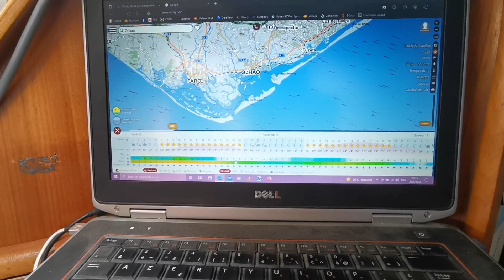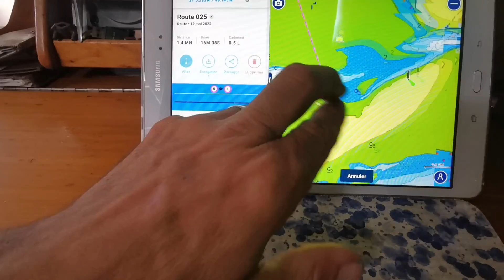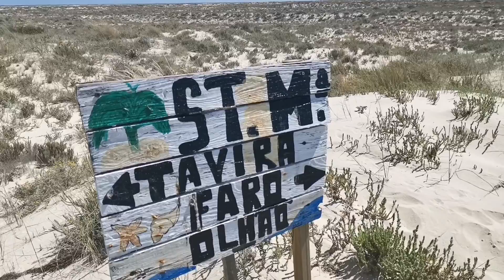043 Enfin sur l'eau, accueilli par les dauphins !!!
Mahina est de retour sur l'eau !!!
Un véritable bonheur de pouvoir profiter de notre petit cocon sur les flots
On a un temps superbe, la lagune est d'une beauté et d'un calme incroyable.
La nature nous gatte, et nous offre même un passage de dauphins pour notre retour... Magique !!!

Voyage en famille sur notre voilier Mahina

Parti en Juillet 2020 d'Istres (Bouches du Rhône) sans date de retour, on veut vivre notre rêve et partir à la découverte du monde à bord de notre voilier Mahina, un Jeanneau Sun Fast 39.

Et également les bijoux fabriqués à bord dans notre boutique qui expédie dans le monde entier, bracelets, colliers, boucles d'oreilles, chevillières, etc.. en macramé et pierres semi-précieuses